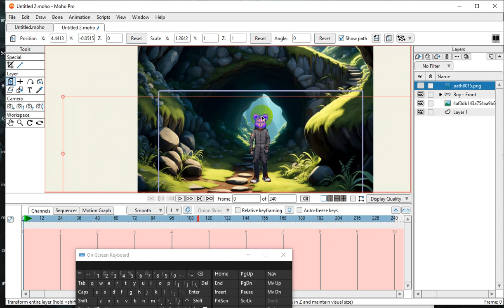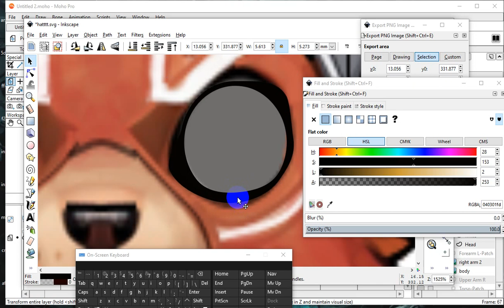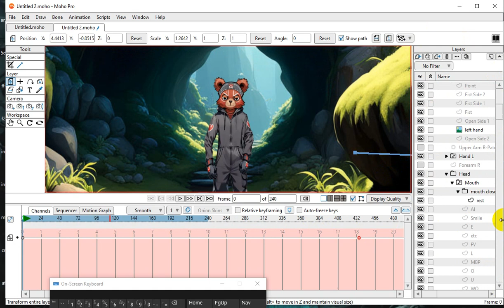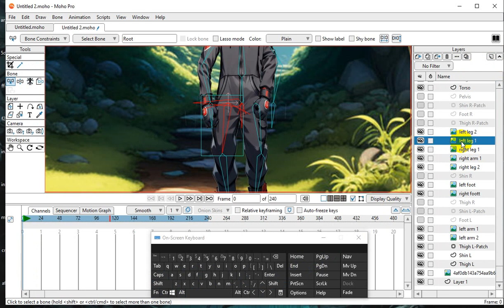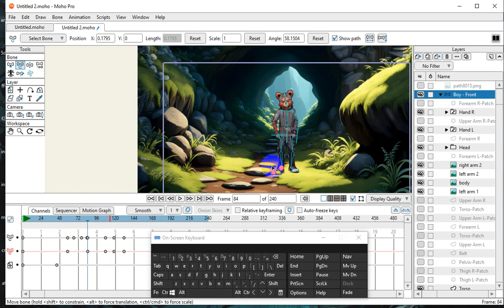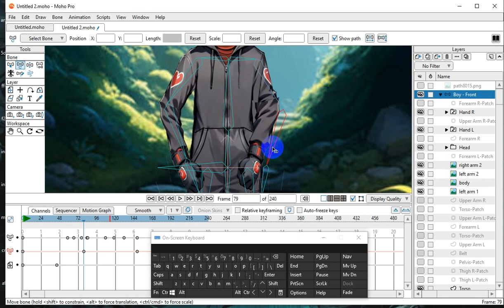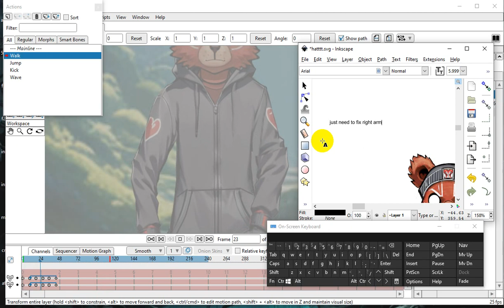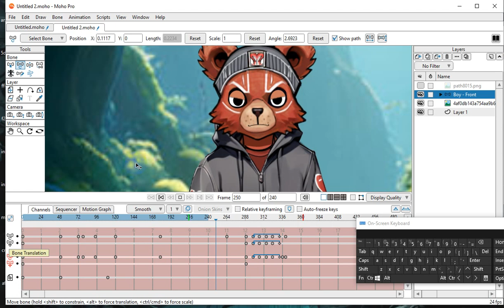MOHO animation creation cartoon maker ::: Character Puppet tool and bone tool break down steps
VIDEO is part of a series for creating your first cartoon animation - I have created a character and will show how to add vectors or PNG files into the puppet tool  - this is PART of the BLUE series for character building ,